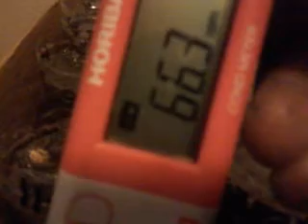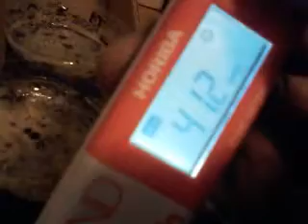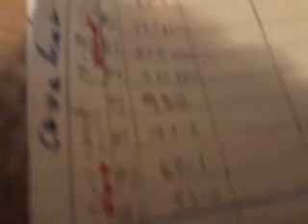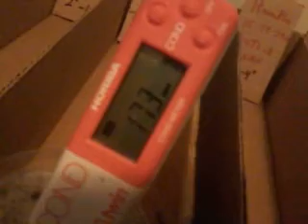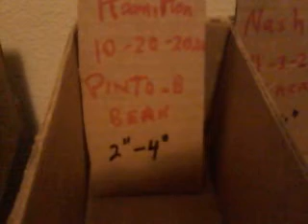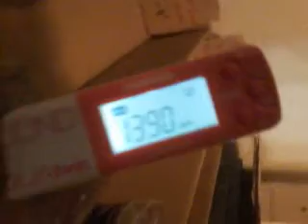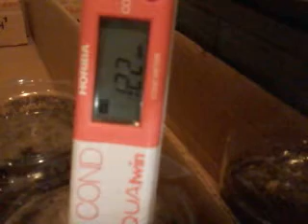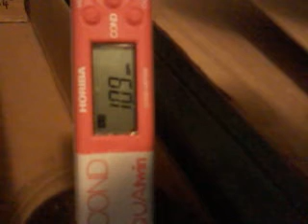Soil Tests NE North Dakota for Na+, K+, NO3-, Ca2+, EC. TDS & pH (ISEs ) – EC/TDS (60 min)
Soil Tests of Northeastern North Dakota (Minto, Nash, Hamilton & Neche) for Sodium Ions [Na+], Potassium ions [K+], Nitrate ions [NO3-], Calcium ions [Ca2+], Electrical Conductivity (EC), Total Dissolved Solids (TDS) & pH with Horiba brand Ion-Selective Electrodes (ISEs) - 1:2 (Soil:Water) – Part 1 (pH and TDS/EC)

Summary

Soil samples from a few Northeastern North Dakota soils were collected at a depths of 0" - 2" inches (Hamilton) and 2" - 4" inches (Hamilton, Cavalier, Nash/Grafton, Minto and Neche) for analysis of  Sodium Ions [Na+], Potassium ions [K+], Nitrate ions [NO3-], Calcium ions [Ca2+], Electrical Conductivity (EC). Total Dissolved Solids (TDS) and pH .   Soil to water (distilled) dilution ratio was 1:2 (w/v or weight/volume).  Here to 100 grams (g) of soil 200 ml (milliliters) of water was added.  The dilution will be analyzed periodically over a period of a few weeks and a graphical time series representing the variations in the measurements created for the parameters mentioned.  This is a preliminary investigation done to understand soil chemistry and geochemistry of the soils in the area, and also to develop rapid and reliable analytical techniques for improving agricultural productivity, environment and environmental health.  More information on the objectives of this experiment will be provided in documents representing various parts of this experiment.  Videos of the experiment will be uploaded on Youtube and documents generated will be uploaded on Researchgate. Sample and experimental preparation are represented in the video links provided below in addition to Electrical Conductivity (EC) and TDS results of the first part of this experiment.

Soil Tests of Northeastern North Dakota (Minto, Nash, Hamilton & Neche) for Sodium Ions [Na+], Potassium ions [K+], Nitrate ions [NO3-], Calcium ions [Ca2+], Electrical Conductivity (EC), Total Dissolved Solids (TDS) & pH with Horiba brand Ion-Selective Electrodes (ISEs) - 1:2 (Soil:Water) – Part 1 (pH and TDS/pH data - Excel spreadsheets)

Soil Tests of Northeastern North Dakota (Minto, Nash, Hamilton & Neche) for Sodium Ions [Na+], Potassium ions [K+], Nitrate ions [NO3-], Calcium ions [Ca2+], EC. TDS & pH with Horiba brand Ion-Selective Electrodes (ISEs) - 1:2 (Soil:Water) – Part 1 (sample weighing and water addition)

References

Soil Tests NE North Dakota for Na+, K+, NO3-, Ca2+, EC. TDS & pH (ISEs ) - Horiba ISE Calibrations

Soil Tests NE North Dakota for Na+, K+, NO3-, Ca2+, EC. TDS & pH (ISEs ) - EC/TDS (360 min)

Soil Tests NE North Dakota for Na+, K+, NO3-, Ca2+, EC. TDS & pH (ISEs ) - EC/TDS (5610 min)

Soil Tests NE North Dakota for Na+, K+, NO3-, Ca2+, EC. TDS & pH (ISEs ) - EC/TDS & pH (14989 min)

Soil Tests NE North Dakota for Na+, K+, NO3-, Ca2+, EC. TDS & pH (ISEs ) – EC/TDS (27885 min)

Soil Tests NE North Dakota for Na+, K+, NO3-, Ca2+, EC. TDS & pH (ISEs ) – pH (90 min)

Soil Tests NE North Dakota for Na+, K+, NO3-, Ca2+, EC. TDS & pH (ISEs ) - pH (2370 min)

Soil Tests NE North Dakota for Na+, K+, NO3-, Ca2+, EC. TDS & pH (ISEs ) - pH (28728 min) Part 1

Soil Tests NE North Dakota for Na+, K+, NO3-, Ca2+, EC. TDS & pH (ISEs ) - pH (28728 min) Part 2